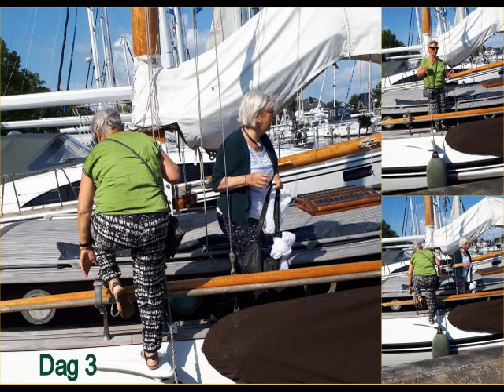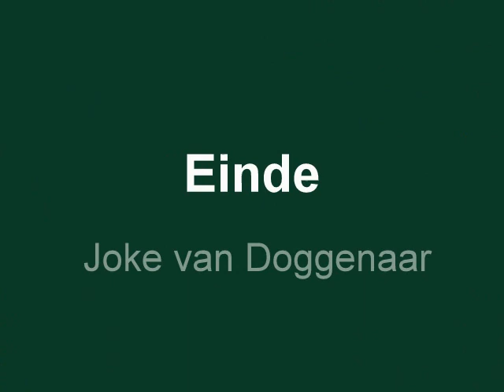Vakantie op de Poolster Friesland juli 2919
Lemmer